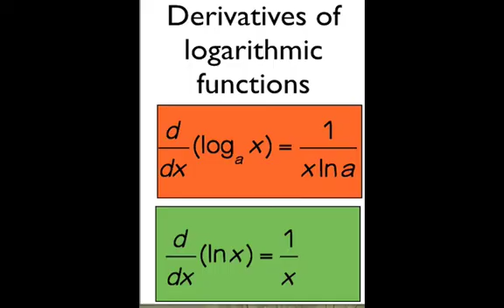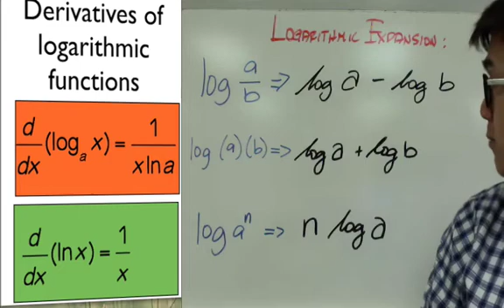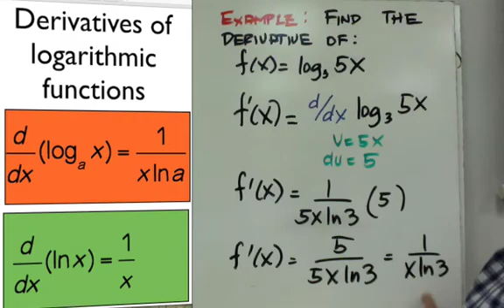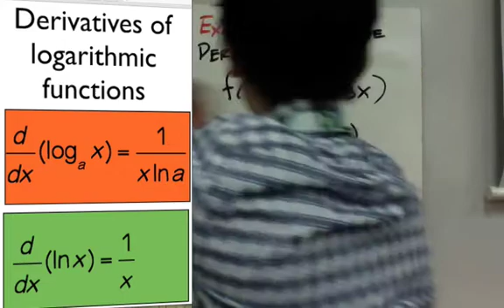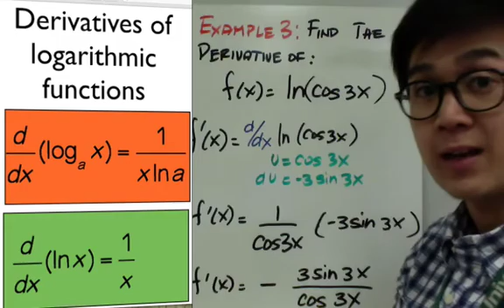Derivative of Logarithm in Filipino | Calculus | Paano?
lesson sa pagkuha ng derivative ng logarithmic functions at ng ibang natural logarithmic functions o ln. Dito nyo magagamit ang mastery sa pagkuha ng derivative gamit ang chain rule. Mahalaga na ma-recognize nyo ang mga logarithmic functions para magamit nyo ang formula sa pagkuha ng mga derivatives nito.